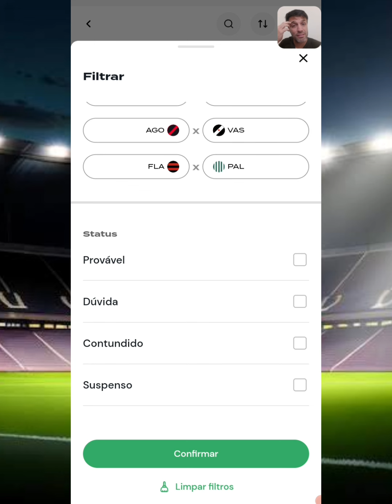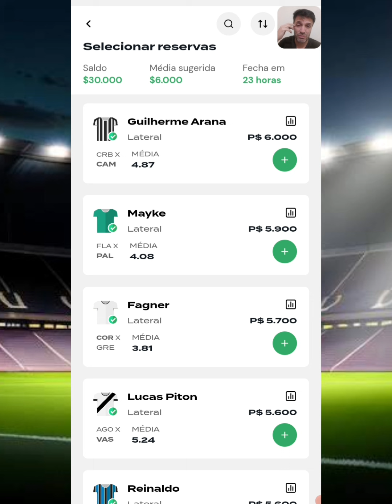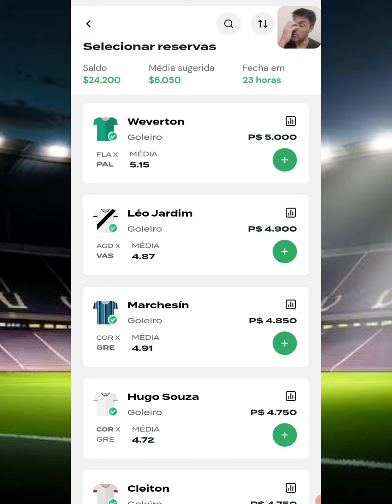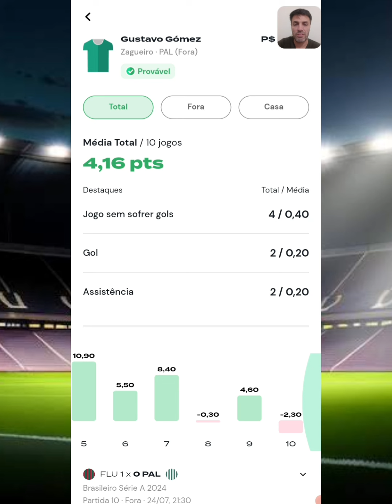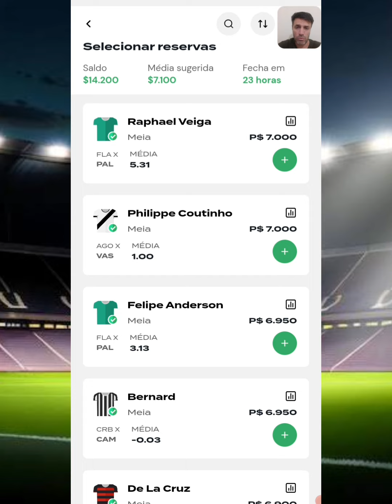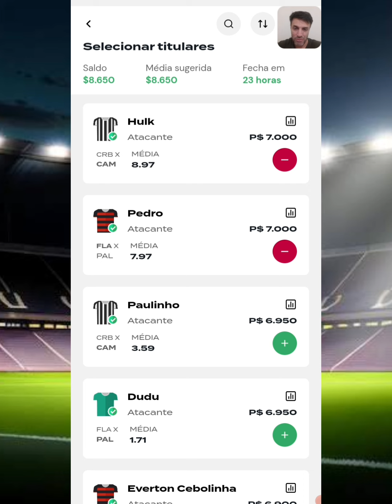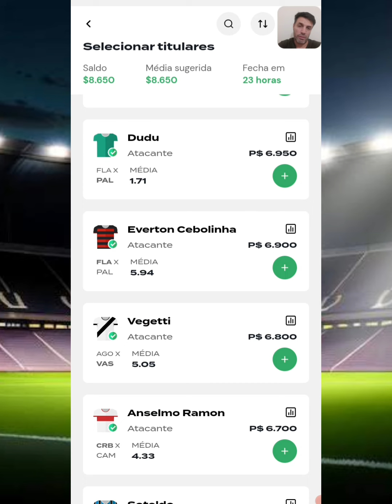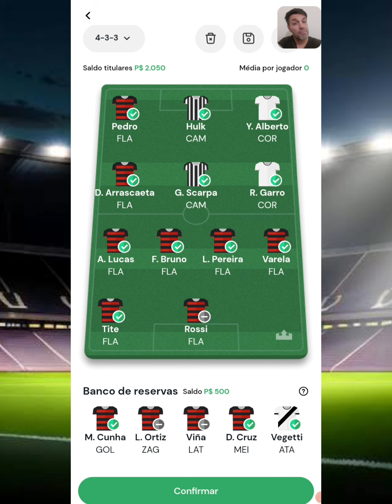REI DO PITACO | DICAS DA COPA DO BRASIL 🇧🇷 2024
Brunini.FC